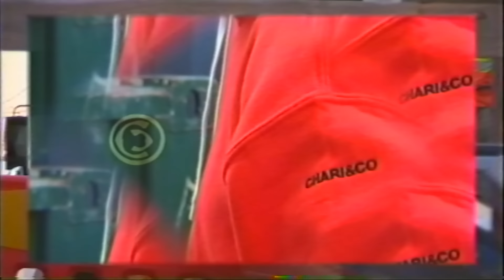STRANGERS | FIXED GEAR | SF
A fixed gear freestyle video presented by Chari & Co

Shot in San Francisco
Transcoded onto a s-VHS tape and re captured & edited.
Filming by Mike Schmitt and Matt Reyes.
Editing by Mike Schmitt.
Bikes by Mash Transit.

A Turf X Wheeltalk production.
Bikes are fun.